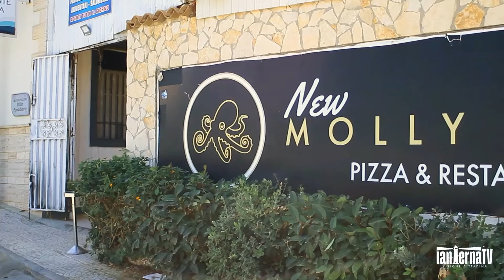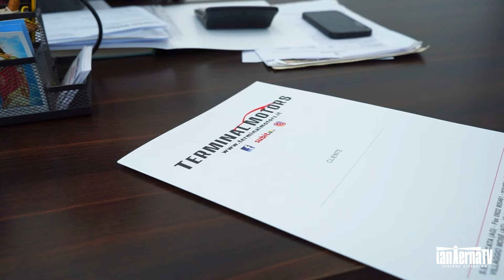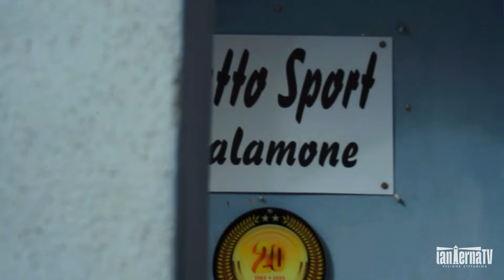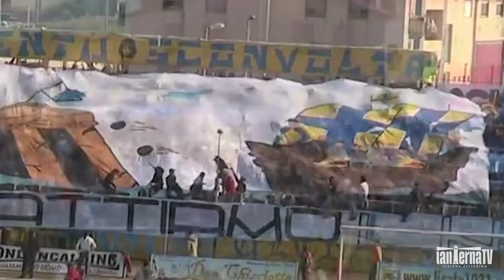📺 Il TG di giovedì 𝟳 𝗻𝗼𝘃𝗲𝗺𝗯𝗿𝗲 𝟮𝟬𝟮𝟰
🏡 VILLA COMUNALE REGINA ELENA, TORNANO I CANCELLI

🗣️ CAMBIANO IN AULA DOPO MALTEMPO: “PROVVEDIMENTI STRUTTURALI PER AGRICOLTURA E PESCA”

👨‍🏫 PCTO TRA LICEO “LINARES” E LANTERNA TV

⚽️ -3 A LICATA-AKRAGAS: LE NEWS IN CASA GIALLOBLÙ